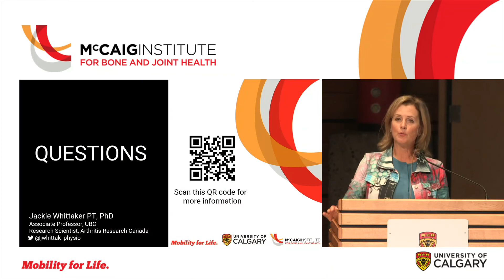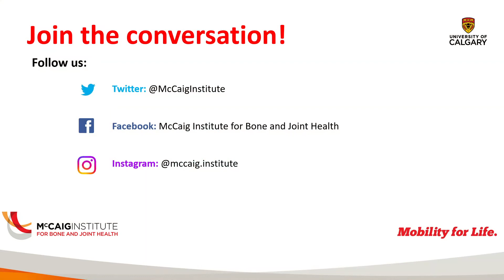Wood Forum 2022: Q&A and Conclusion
Wood Forum 2022: Q&A Panel Discussion

Presenters from the 2022 Wood Forum: Healthy Joints for Life answer questions and discuss the latest research joint health.